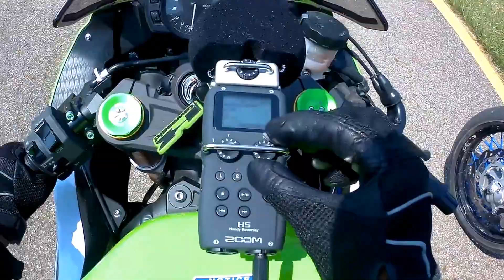Ninja on a track! (First time)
Small but fun track. All you need to get an idea of how to do things.